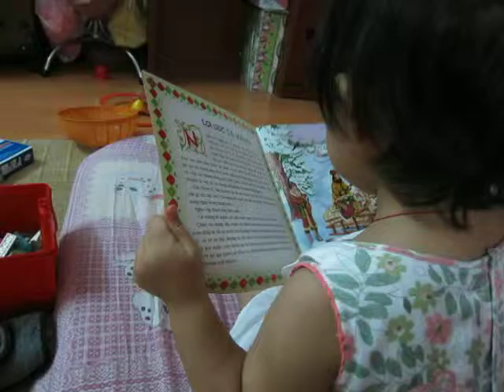Blog của Thanh Trà

Chia sẻ các kinh nghiệm cá nhân và giáo cụ về giáo dục mầm non. Các nội dung chia sẻ khác:
- phim điện ảnh HD
- phần mềm ứng dụng miễn phí
- tranh ảnh, ảnh động HD
- video hướng dẫn & biểu diễn khiêu vũ thể thao
- styles, transition, project, video background cho Proshow Producer - phần mềm tạo video từ ảnh & video clip dễ dành & tuyệt vời nhất
Trân thành cảm ơn các bạn đã dành thời gian xem và góp ý!